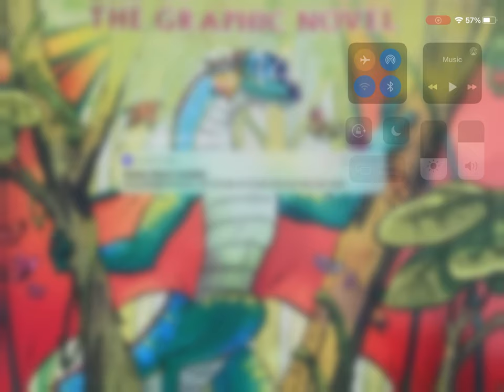A short roleplay of Roblox wings of fire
Basically we defeated the blade wing with another animus dragon in the end and all tribes where saved, I forgot to equip the sloth as well